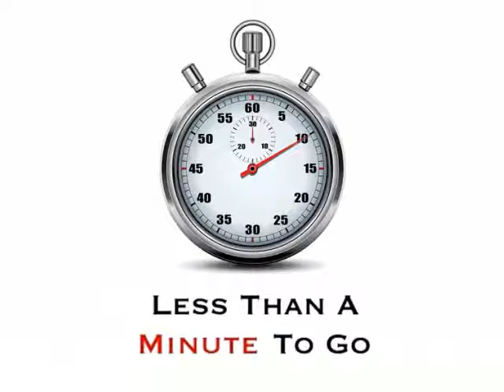Staying on Top